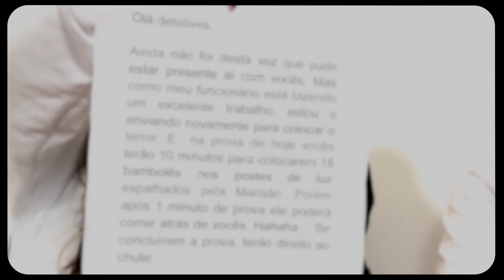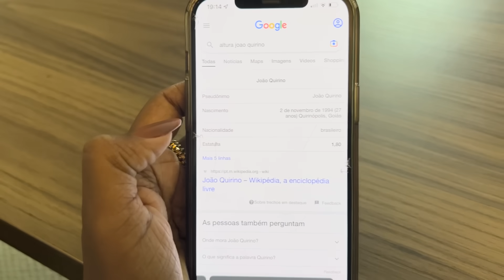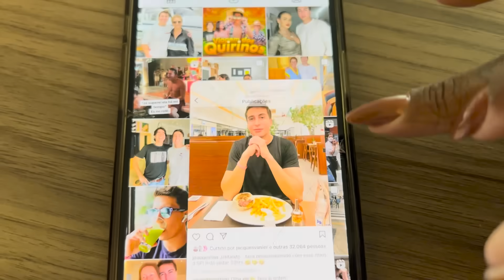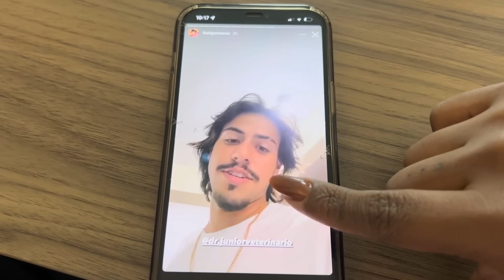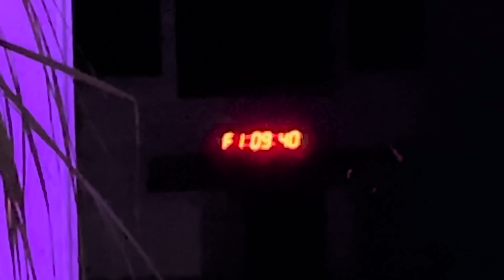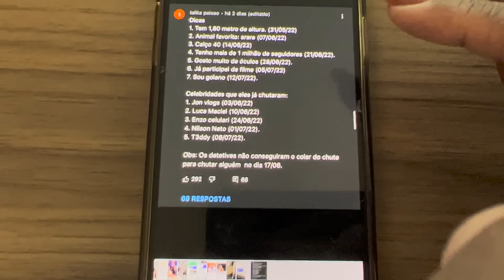O XIS COLOCOU O COLAR NO TELHADO !!! ( TEMP 1 EP 14 )